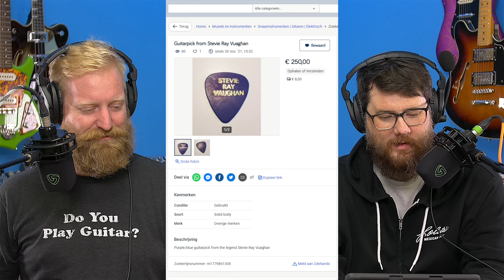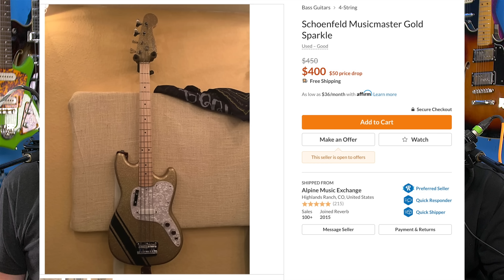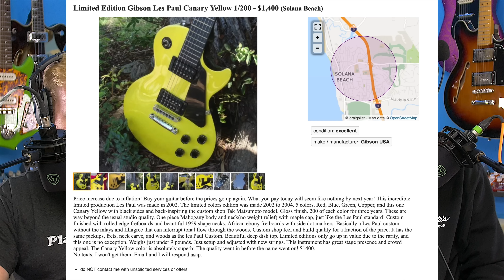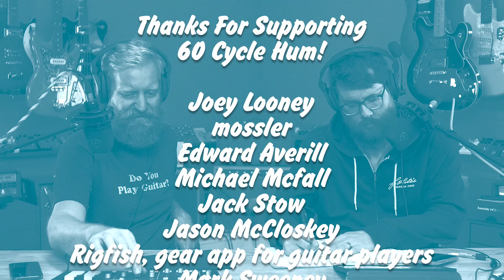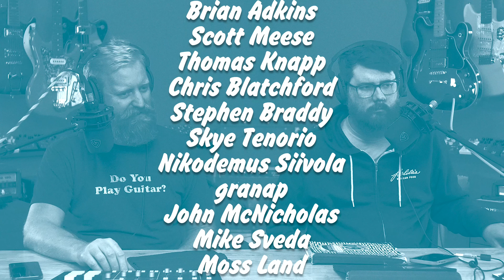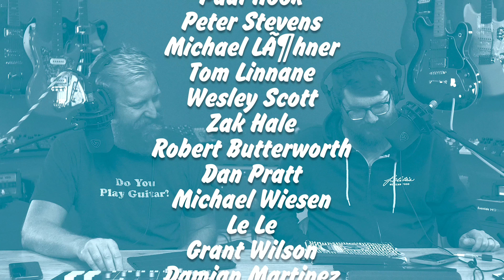Crap Gear for LOSERS! reacting to comments on the Zuwei video - Ep 408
00:00 We read a few YouTube comments, and talked about a bunch of random stuff
15:42 Steve wants to know how this whole US distro thing works
36:49 SRV (owned?) guitar pick
44:20 Ryan's got a leaky garage. Steve shipped out another batch of pedals
53:00 GOLD BRONCO
1:00:15 Who is the Solana Beach Yellowman?

This week's song was sent by Phillip Laclede and is called "BLOOZ"